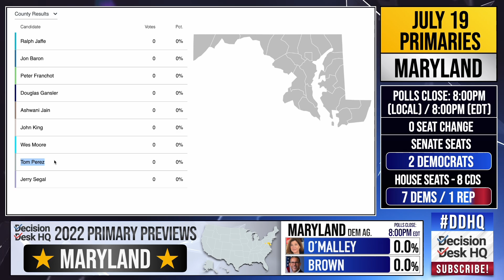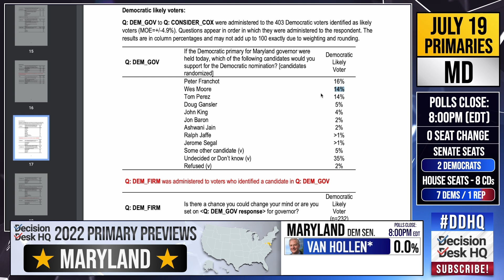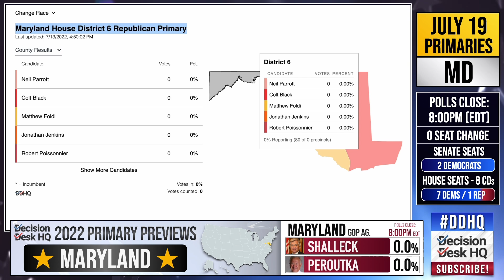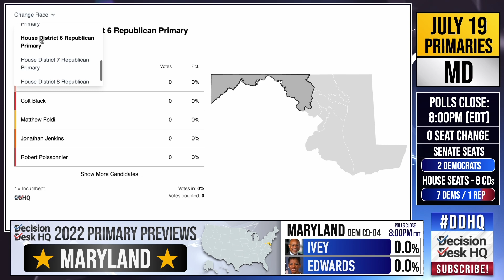What to Watch for in Maryland’s Primaries on July 19